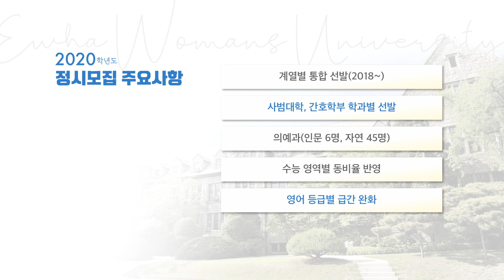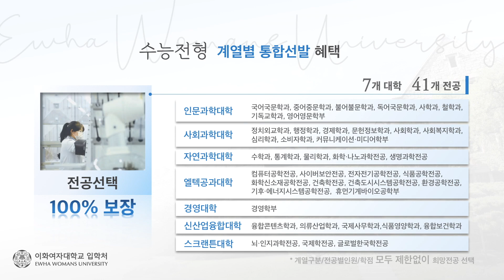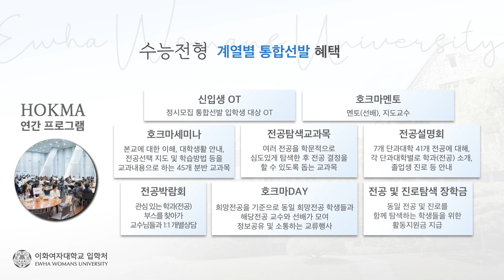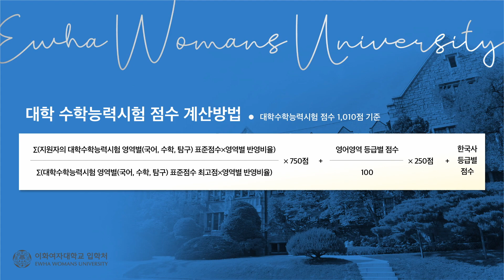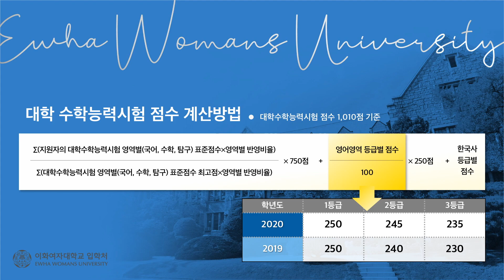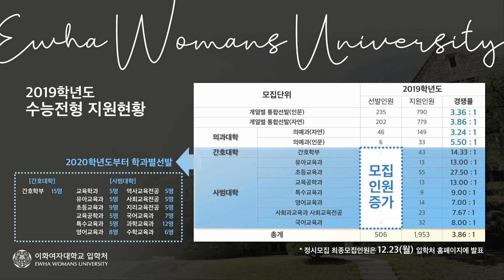이화여자대학교 2020학년도 정시모집 안내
- 제작 : 이화여자대학교 입학처(2019.12)